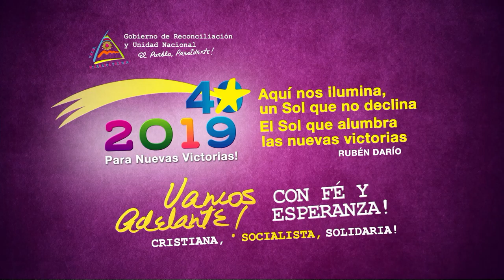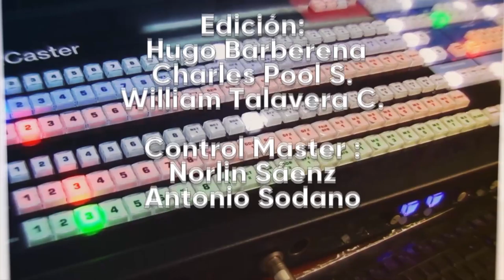DESDE EL PARLAMENTO 29 DE MARZO 2019